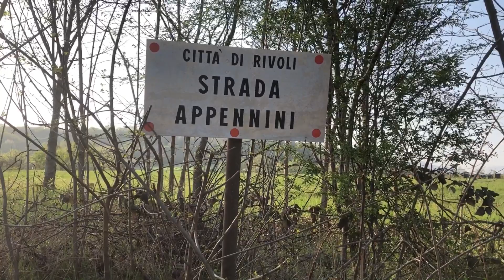Italian Fields Of Green - Spring 2022 - Beautiful nature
So i decided to visit somewhere extremely green and mountainous where i could feel nature. I have been exploring beautiful cities with amazing architecture and monuments within Italy. After a long exploration of cities, i felt like exploring somewhere more nature friendly where i could explore the beauty of nature.

I found this amazing fields of green somewhere in Rivoli. The place is preserved for cultivation. It's a huge area completely green and beautiful. I had a walking tour of over two hours and couldn't finish exploring the entire place. It was really an amazing experience full of awesome memories.